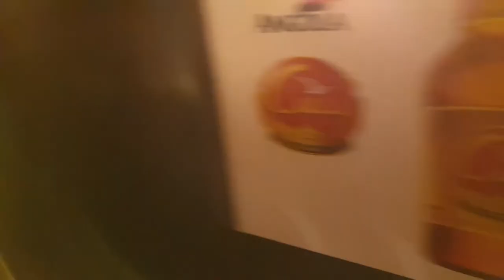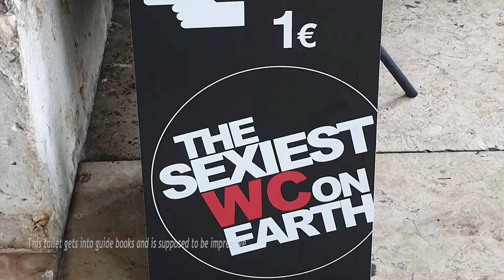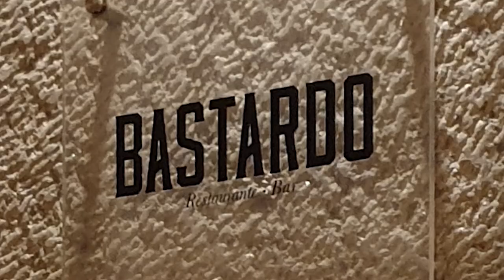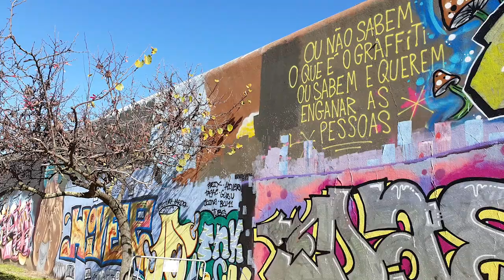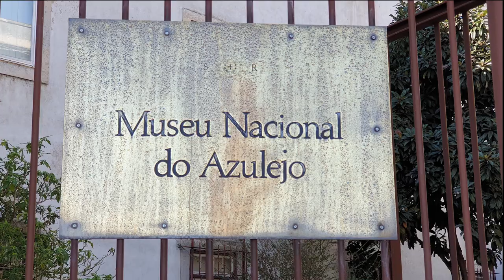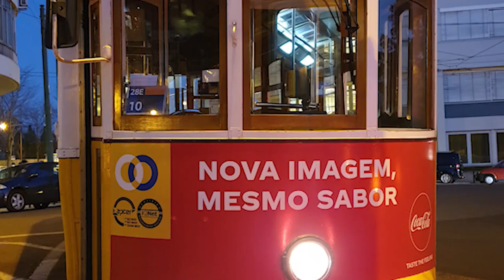Lisbon - 3 Day Break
A 3 day city break by myself  to Lisbon in February 2019.